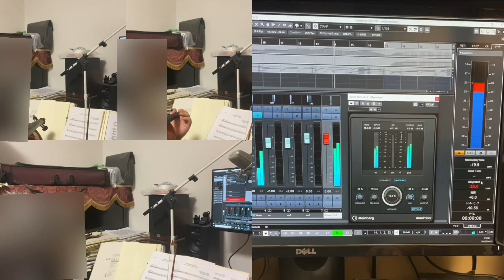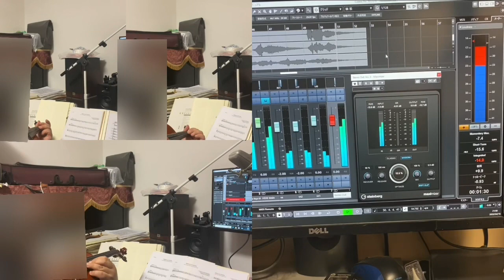魔法のコトバ スピッツ 草野マサムネ 菅野よう子 バイオリンcover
趣味のバイオリン弾きです。

映画　はちみつとクローバー　OSTより
草野マサムネ　作曲
菅野よう子　編曲
p0chacco 採譜

バイオリンとビオラを演奏、チェロ、バス、ビオラは打ち込みで、作りました。

今回は、音源製作過程を動画にするための素材として録音しました。
製作過程の動画は編集に時間がかかるので暫くしてからになります。